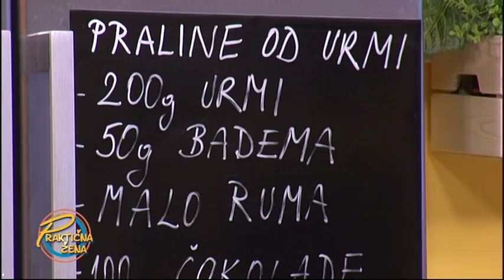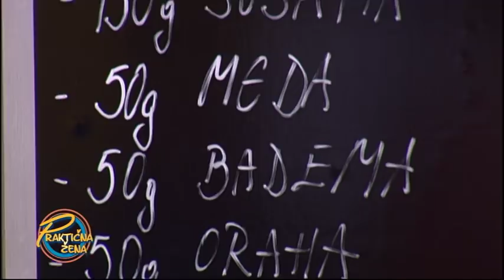Praktična žena - 1. Praline od urmi, 2. Alva